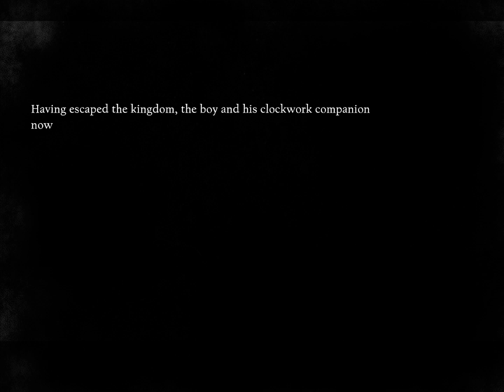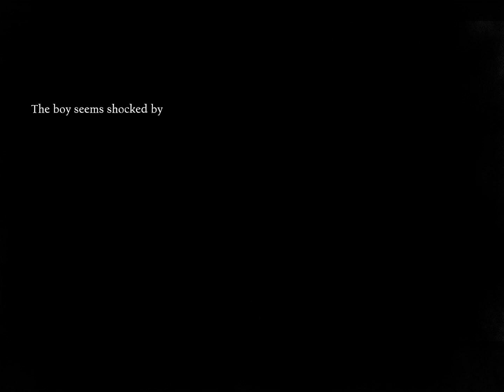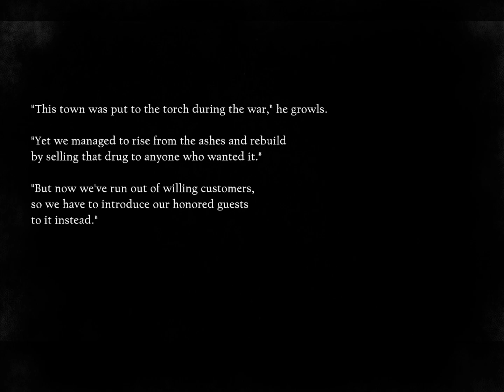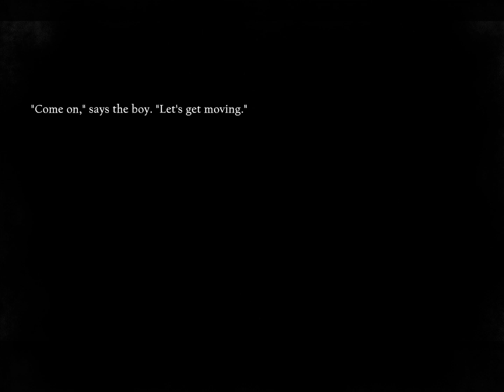🇯🇵 NieR Reincarnation - Event Story - Record: City of Discontent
*About*
Event story of NieR Reincarnation, in the highest quality possible. These one of a kind recordings aim to provide the best cinematic experience while watching the game's stories. Every video in the series is individually edited to remove things like loading screens, fix bugs and typos, and create smoother scene transitions. Hundreds of hours of work were put into this preservation project, I hope you enjoy :)

*Tech details*
Video: 1440x1080 (4:3) 20Mbps, to capture the full artwork of the stories